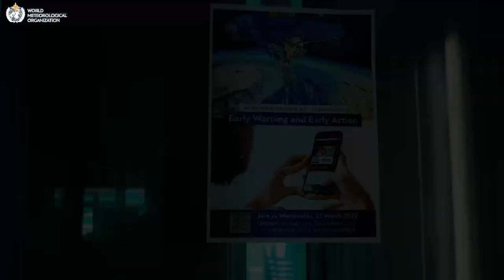World Meteorological Day 2022 - Highlights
Music: A World Meteorological Day song done by Ice Mwanza ft BmC the wizard